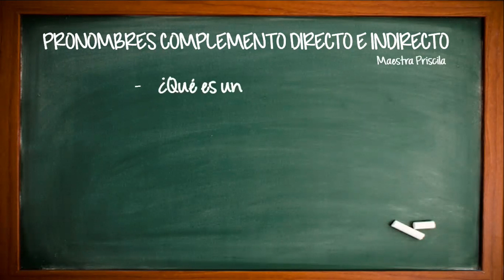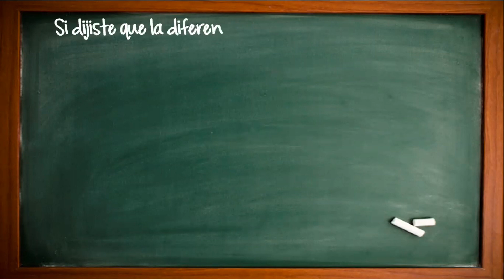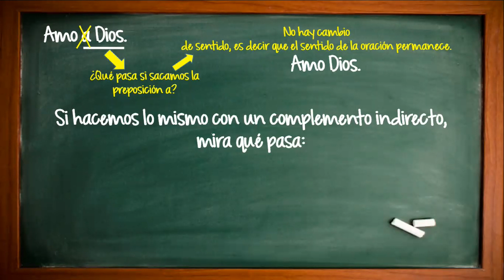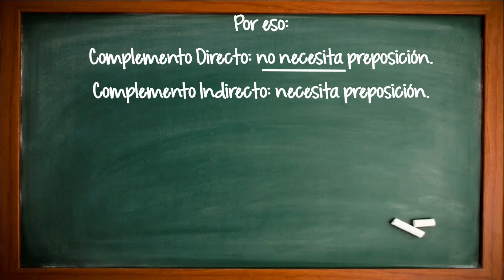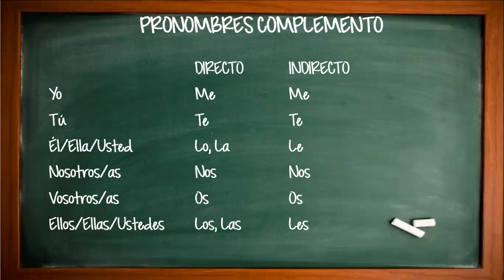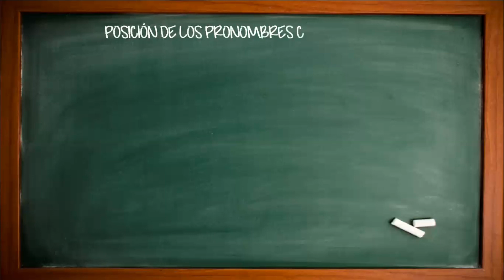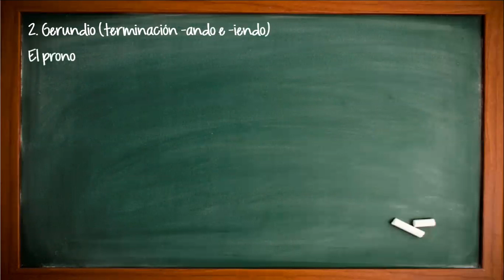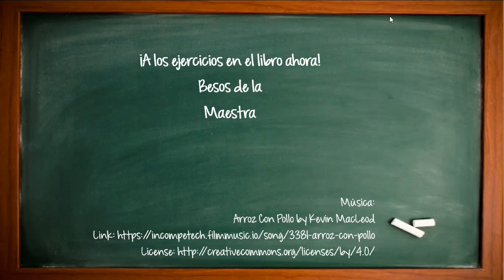PRONOMBRES COMPLEMENTO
AULA DE ESPANHOL
8º ANO DO ENSINO FUNDAMENTAL - ANOS FINAIS
COLÉGIO CAMÕES
MAESTRA PRISCILA
QUARENTENA CORONA VÍRUS 2020